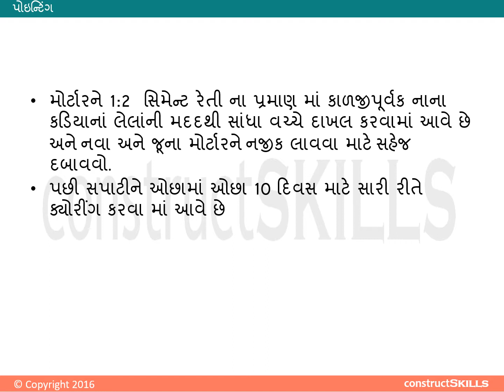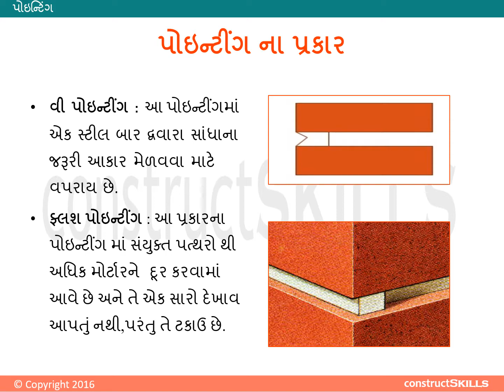05.16 G ચણતર પોઇન્ટિંગ (Brickwork Pointing)